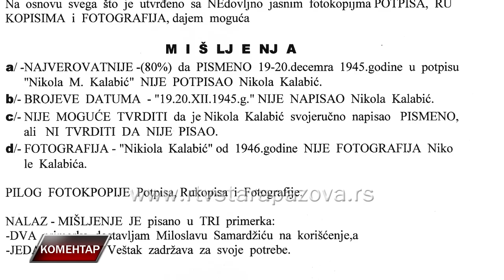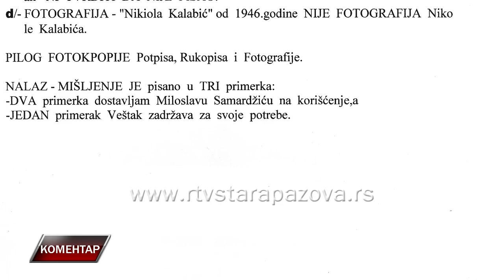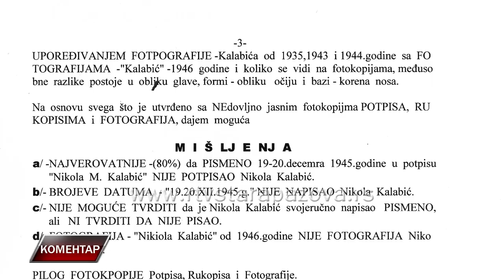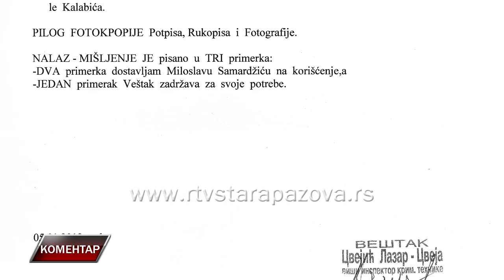Komentar Miloslav Samardžić